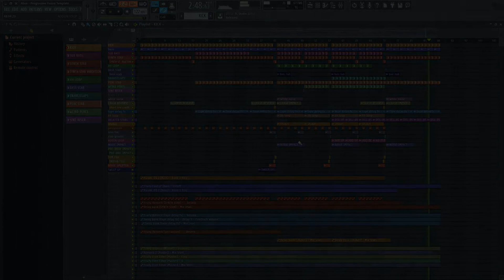FL Studio Template - Progressive House - Alien by FLVTO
Description
FLVT0 is back yet again with an awesome house template. This bass driven track features a deep rolling bassline that plays throughout the whole track. Get ready to rock the studio with this one. If you like rolling groovy progressive sounds, then this template is JUST for YOU.
Product Specs
FL Studio 12 Template
No Third Party synths required
5 MIDI Channels
23 Audio Channels
7 Send/Bus Channels
REQUIRED : Kickstart 1.0.9